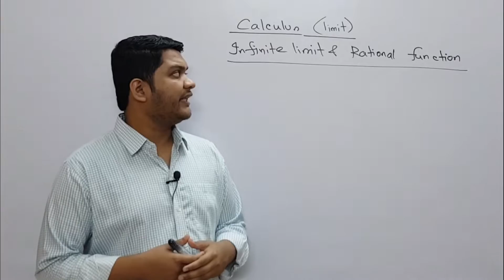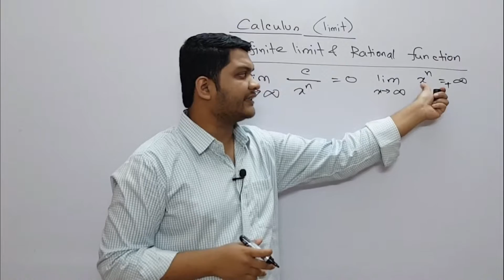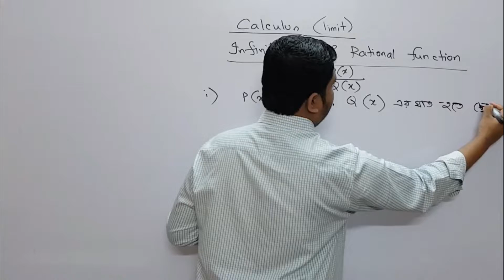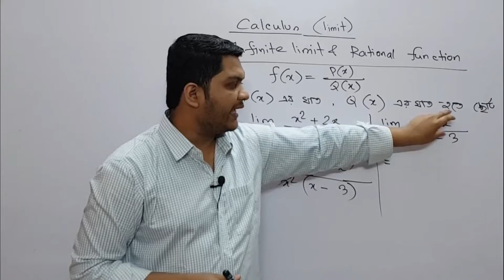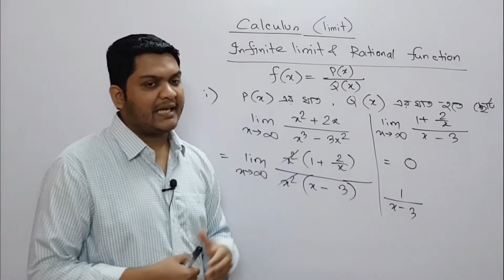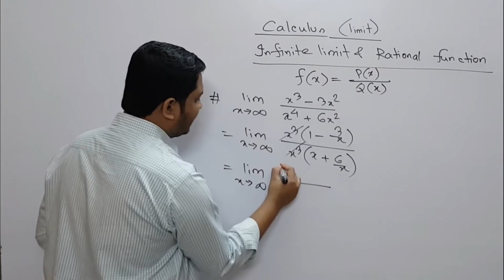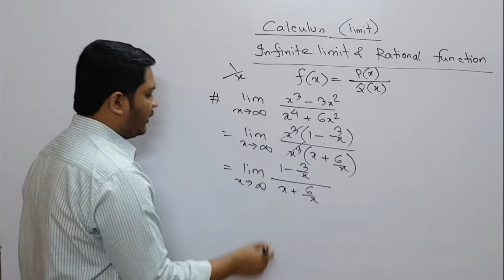08. HSC Math ক্যালকুলাস অন্তরীকরণ || Calculus Differentiation Basics || উচ্চতর গণিত Learn with Pavel